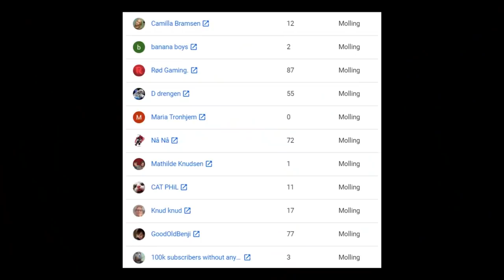Slår GUTTERNE I Deres Egne Udfordringer!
I dag skal vi smadre Gutterne i deres egene udfordringer! ;)